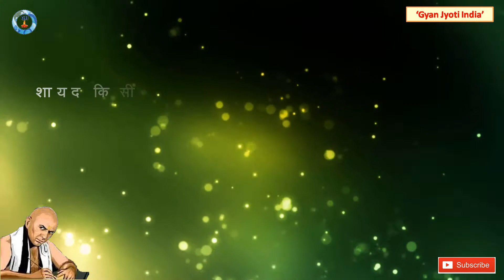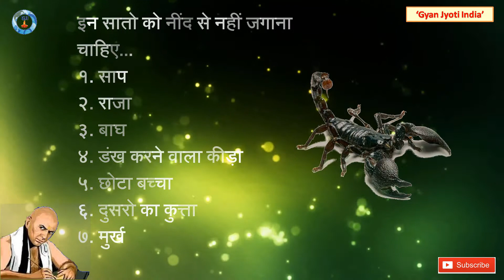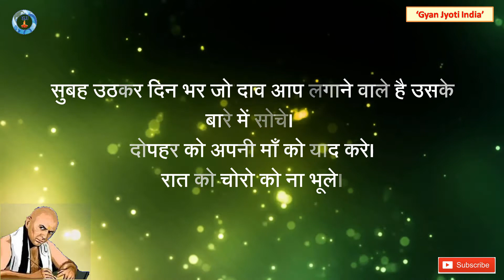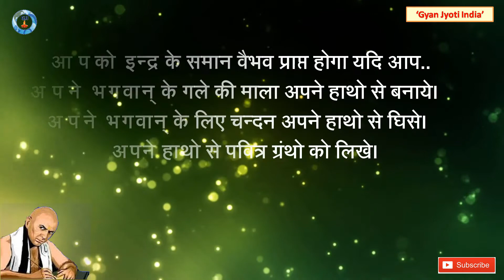आपको इन्द्र के समान वैभव प्राप्त होगा यदि आप ये 3 काम करतें है | Chanakya Neeti | Ninth Chapter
Source of Pictures, clips: Google, YouTube
Description
Note: Some thoughts of Chanakya may be offensive to women, or to Hindus born in so called low caste. I believe in complete equality between man and woman and we detest the Hindu caste system. We have decided to publish his thoughts exactly as written by Acharya Chanakya. We apologize to women, and to anyone else, who may be offended. _________________________________________________
Watch other videos from ‘Gyan Jyoti India’
6. दूसरों के सामने न खोलें ये 4 राज, पड़ेगा महंगा (Chanakya Niti). Golden words of Chanakya
15. गरुड़ पुराण की 7 बातें याद रखेंगे तो कभी मात नहीं खाएंगे | Garud Purana (Lord Vishnu)
16. इन 6 लोगों को भूलकर भी नहीं बताये अपनी  गुप्त बातें, वरना पछतायेंगे। Mahabharat Tirth Yatra Parva

17. सड़क पर चलते समय दिखाई दें ये 6 चीजें, तो दूर से निकलना चाहिए – Vishnu Puran
18. नास्त्रेदमस की वो 10 भविष्यवाणियां, जो सच साबित हुई |Top 10 Real Nostradamus Predictions in Hindi
23. क्या आप अपने दिमाग का सिर्फ 10% हिस्सा इस्तेमाल करते हैं ? Do You Use 10% Of Your Brain?
24. Shiv Purana Tips for Money Gain : शिव पुराण शिवलिंग पर चढ़ाएं ये 10 चीजें, दूर होगी दरिद्रता